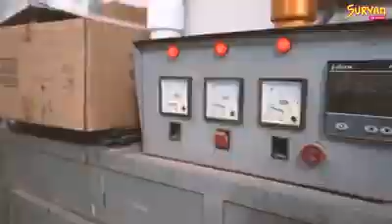WHAT..? HOW COULD THEY DID IT .....? || OMG moments